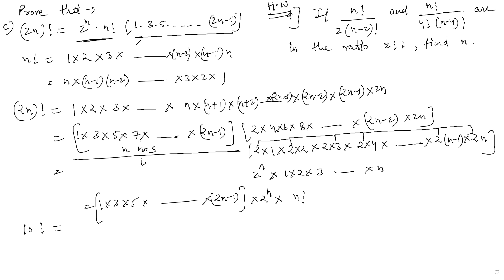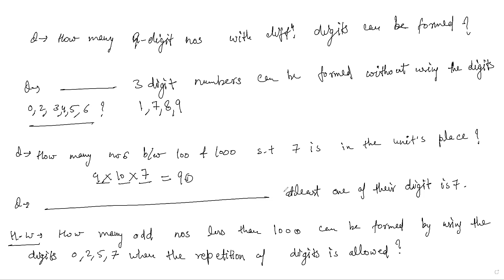Learnivio | Permutation & Combinations | Maths | 25-2-2021